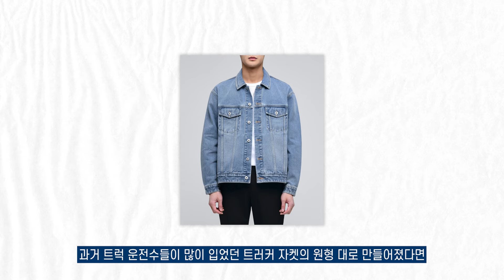이번에 뽕뽑을 가을 아우터는?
올 가을에 뽕 뽑을 수 있는 아우터는 어떤게 있을까요? 이번 가을 영입할 아우터를 알아봅시다!

00:00 INTRO
00:54 Part 1. 데님자켓
브랜디드 2001 SLOW WORKER DENIM WASH. JACKET
02:15 Part 2. 항공점퍼
근본 : 알파인더스트리 MA-1 레귤러 Gun Metal
03:57 PART 3. 필드자켓
가성비 : 세컨모놀로그 컨템포러리 크롭 필드 자켓 2
가심비(PPL) : TNGT 다크베이지 세미오버핏 M-65 필드자켓
05:55 PART 4. 윈드브레이커
가성비(PPL) : 언아웃핏 벌룬 후드 크롭 바람막이
※연휴 특가로 49,800원에 판매됩니다(금~화 까지)
가심비 : 에스피오나지 Ray Wind Parka Forest
07:40 PART 5. 바시티자켓
가성비 : 엠오오 BASIC STADIUM JACKET